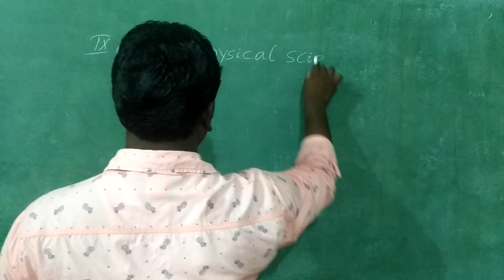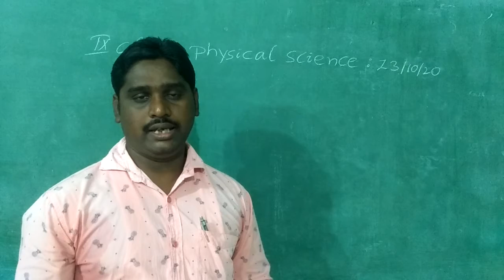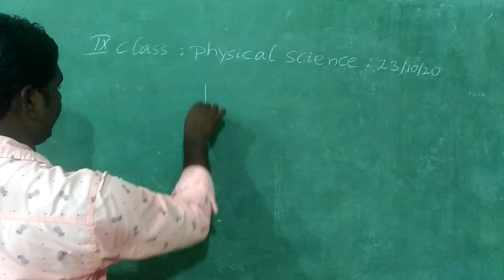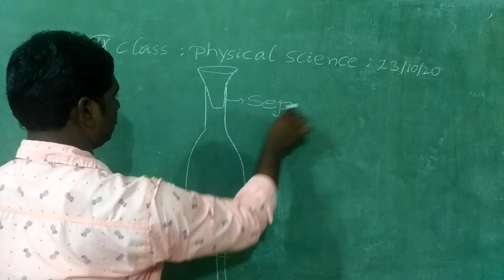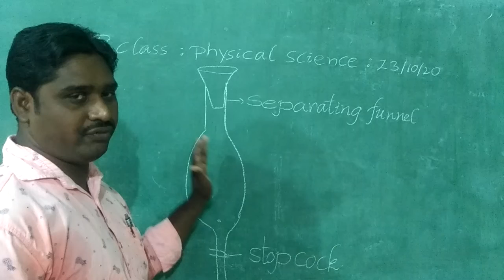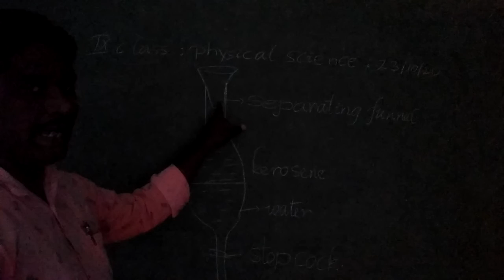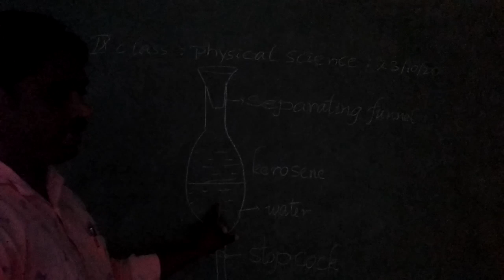9th Physical Science - Separation of immiscible liquids - 13.10.2020